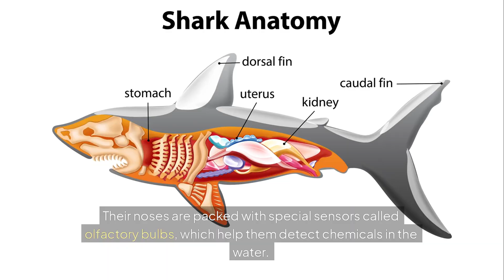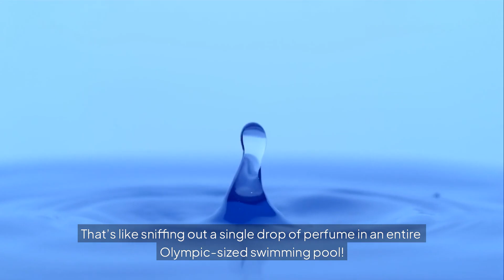Can Sharks REALLY Smell a Drop of Blood from Miles Away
Discover the enchanting world of animals with Pawsome Planet. Join us as we bring you captivating videos showcasing the beauty, diversity, and fascinating behaviors of creatures big and small. From wildlife encounters to educational insights, we're here to inspire your love for animals and foster a deeper appreciation for the natural world.